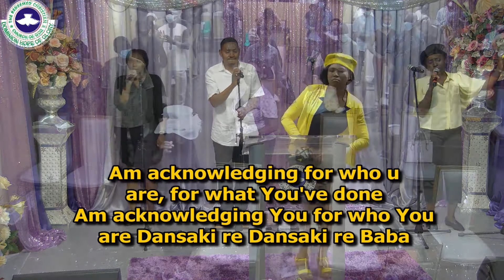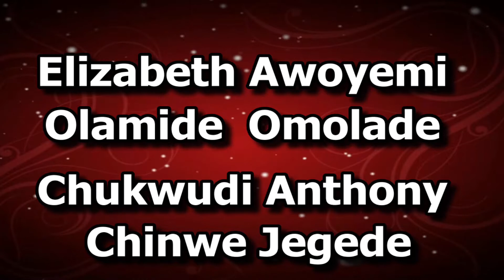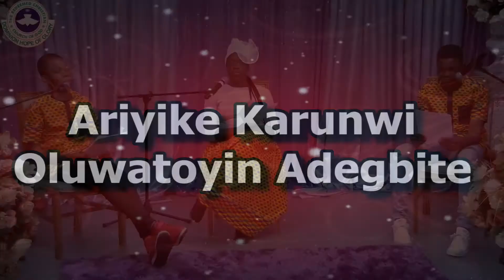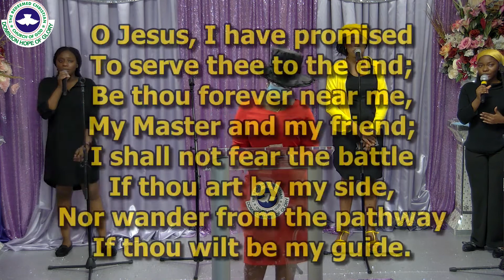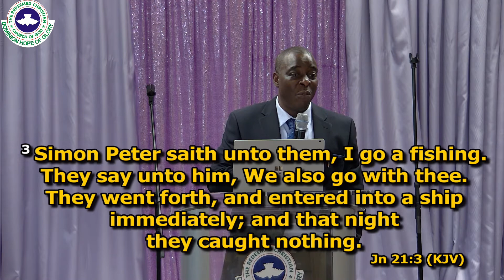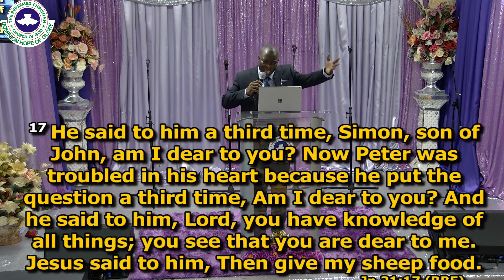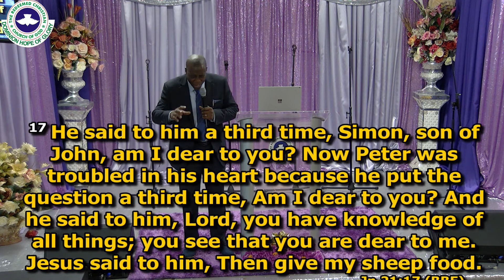RCCG Dominion Hope of Glory Sunday Service 20210822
Sunday Service - Arise and Serve